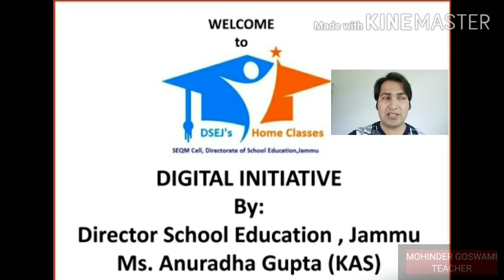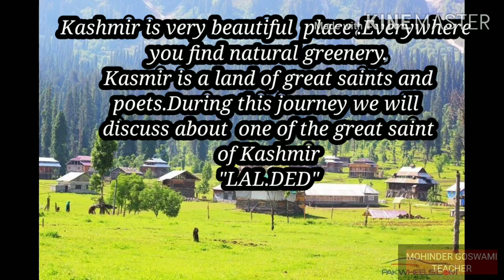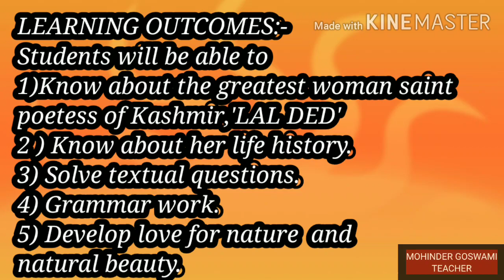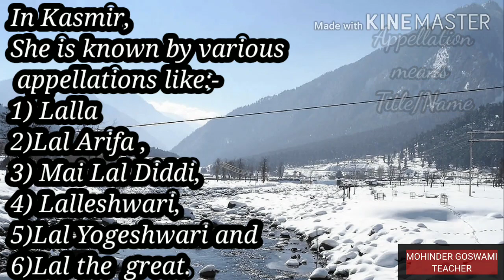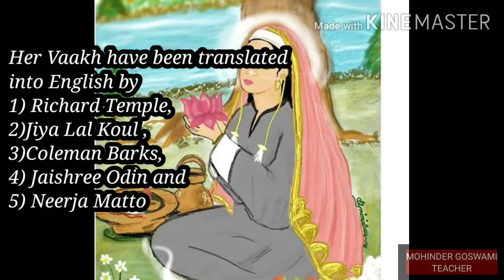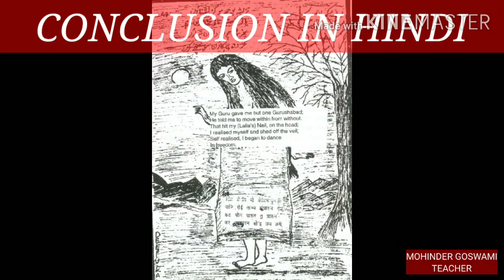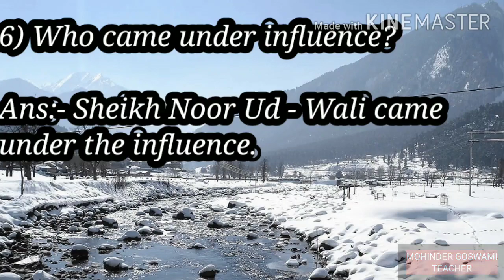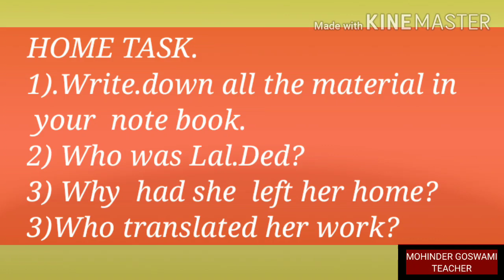LAL DED ,CLASS 7TH BY MOHINDER GOSWAMI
DISTRICT:RAMBAN
Demonstrator: Mohinder Goswami
Qualification:- M.A .(ENGLISH,)M.Ed/JKSET
Place of posting:GHS Batote
Subject: English
Class :7th
Lesson :2nd(PROSE)
Topic :Lal Ded